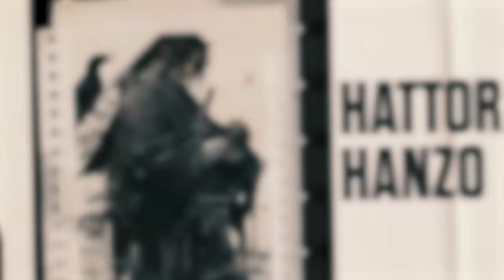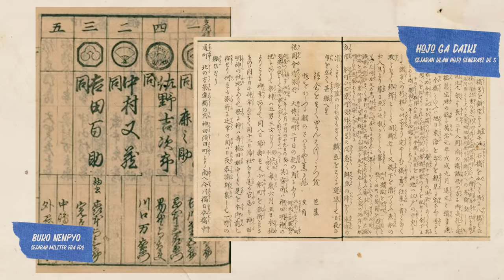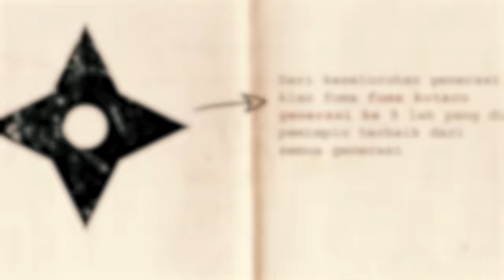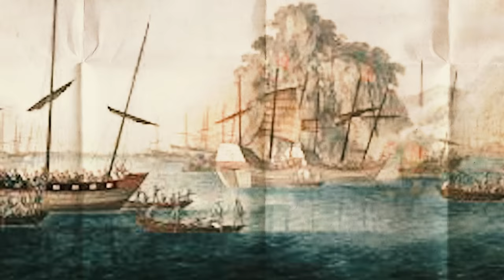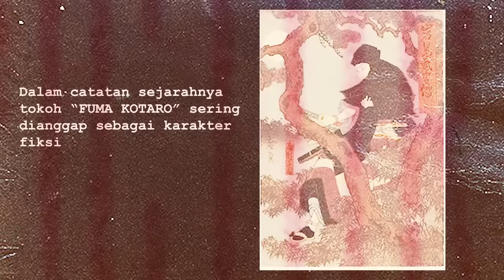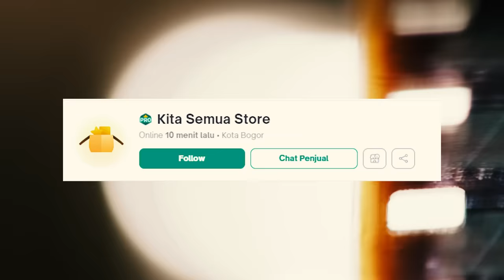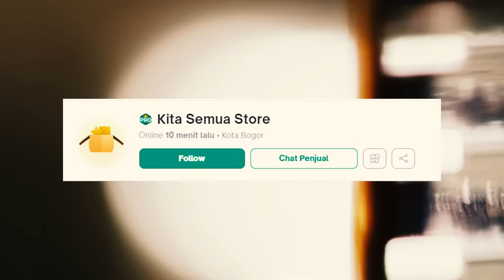FUMA KOTARO SANG RAJA BANDIT DARI FUMA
TOKO KITA SEMUA STORE
menjual beragam perangkat pc berkualitas dengan harga terjangkau untuk kaum kere hore
seperti kita2 Nah untuk kalian yang sedang mencari part pc kalian langsung aja ke toko kita semua store